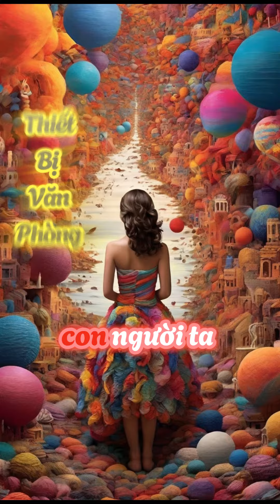Thông tin là gì? | cuộc sống số